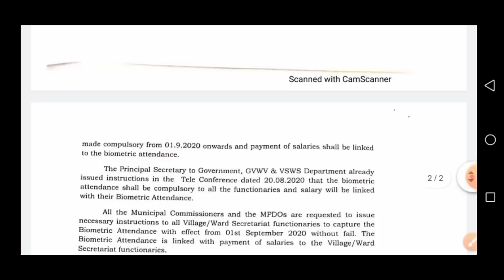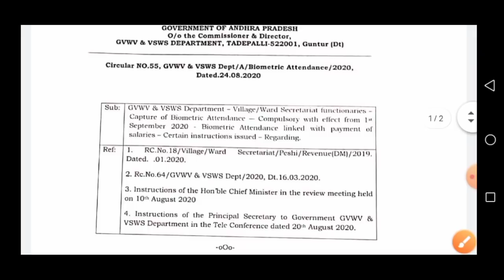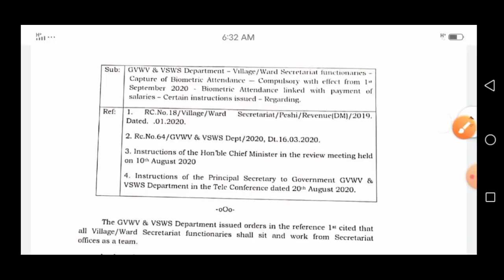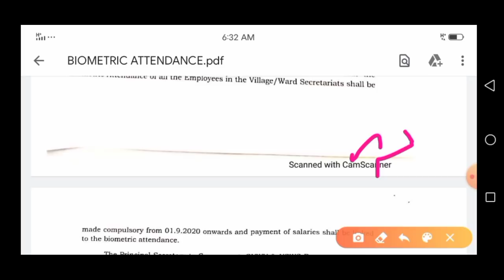వాలంటీర్లు జీతాలు చెల్లింపు పై జగన్ కీలక నిర్ణయం / Grama volunteer salary latest news